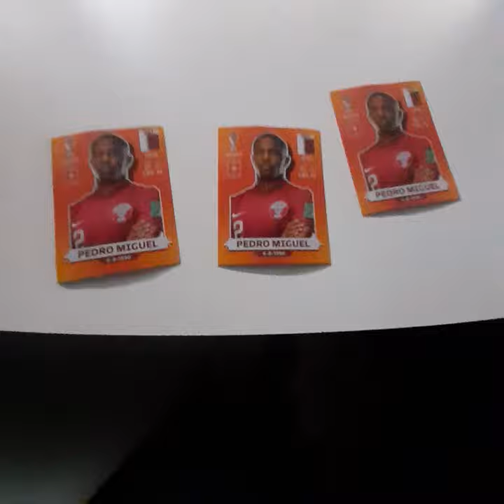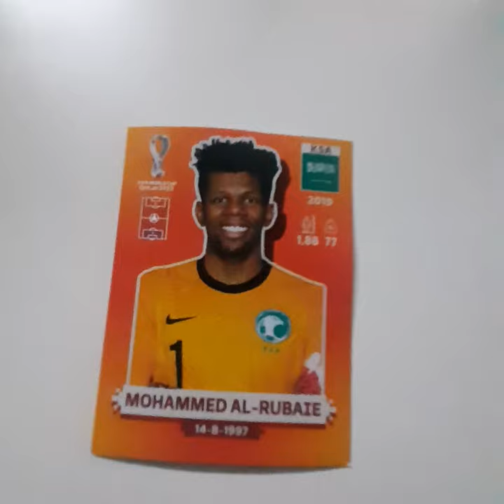FUGURITAS POR TODAS PARTES (CAP 3) (T1)